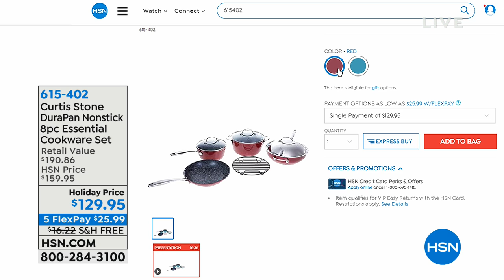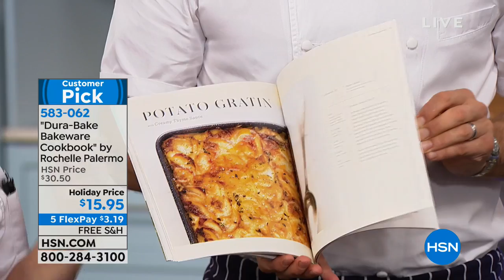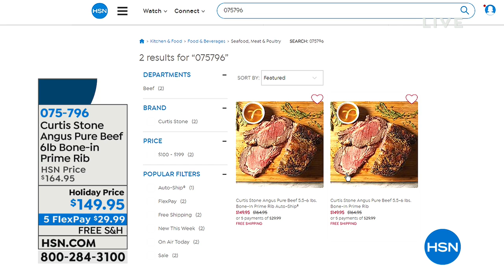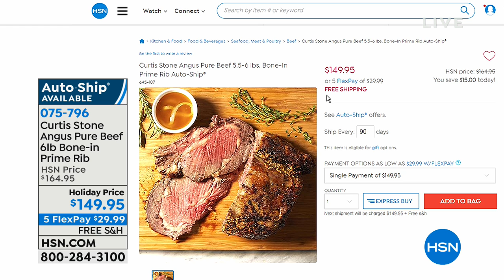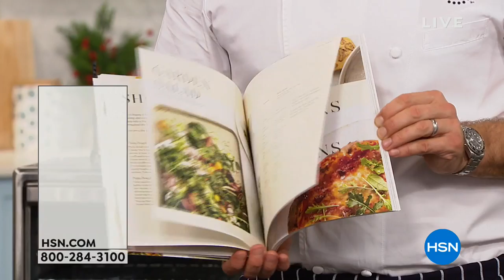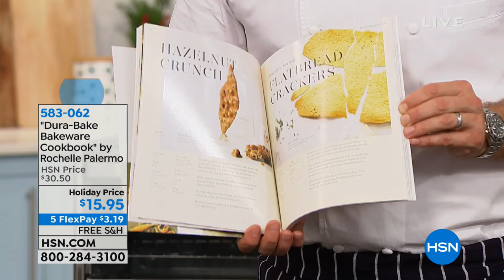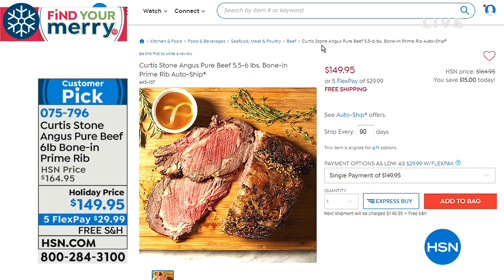HSN | Chef Curtis Stone Holiday Prep 11.03.2018 - 04 PM